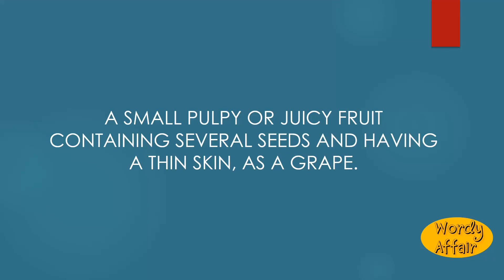Uva Meaning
A small pulpy or juicy fruit containing several seeds and having a thin skin, as a grape.

In this video, you will learn "Uva" Meaning and pronunciation in English.

Wordy Affair